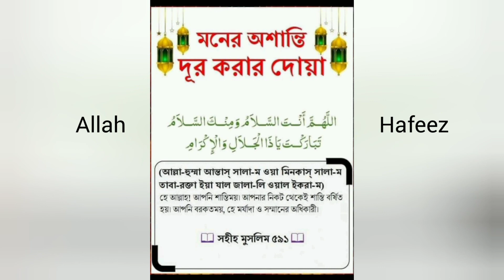Crochet flower tutorial.crochet flower. munnes world.